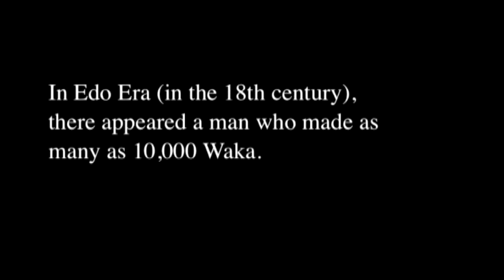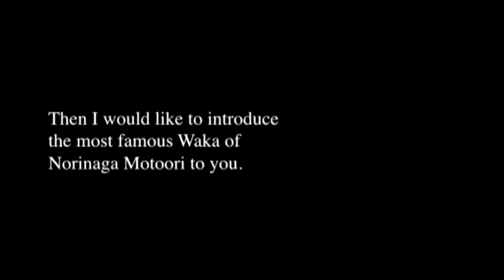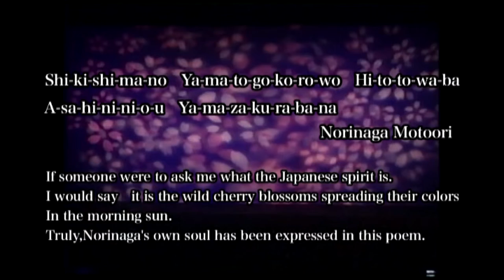岡美保子の和歌曲 本居宣長 (Waka song Norinaga Motoori )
説明
Global singer Mihoko Oka sing. Waka song Motoori Norinaga.

グローバルシンガー岡美保子さんの本居宣長の和歌曲。